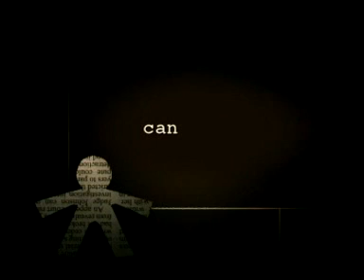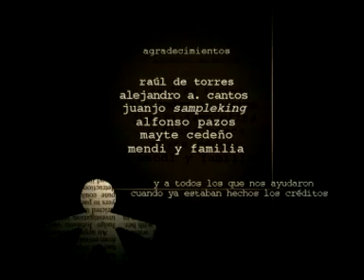Trauma 1 (Canciones)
Escrito y Dirigido por Sergio Barrejón. Interpretado por Luis Callejo. Un monólogo en un solo plano de 6 minutos de duración.
Realizado en 1999.
1ª entrega de la trilogía "Tres Tristes Traumas".
Premio al Mejor Corto (ex-aequo) en el Festival de Cine de Jóvenes Realizadores de Zaragoza en 1999.